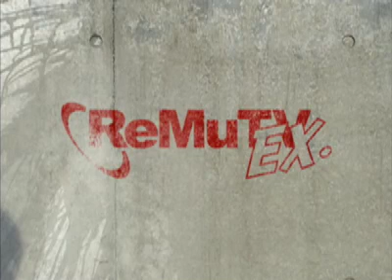ReMuTV EX. ジングルムービーvol.3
ReMuTV EX.:CSデジタル 194ch 毎週月曜22:00〜

ReMuTV内で流れているコーナーとコーナーを繋ぐ短いムービー。
その第三弾です。
クリエイターのTake-Cが作ったムービーをお楽しみください。